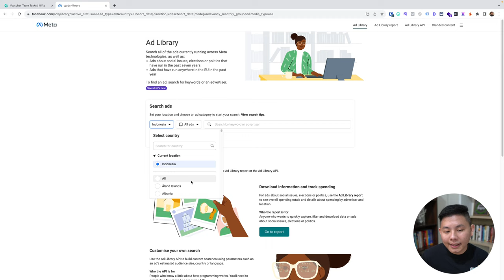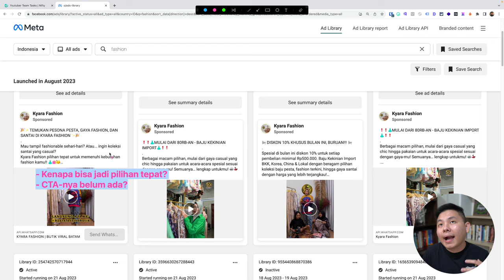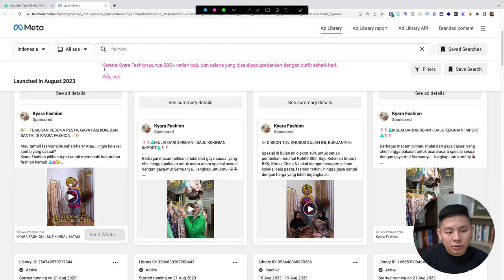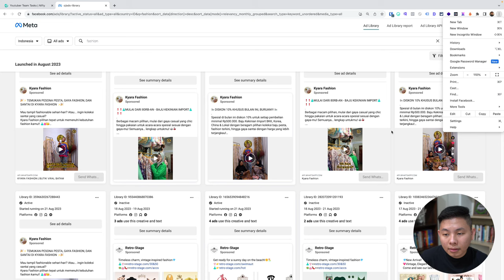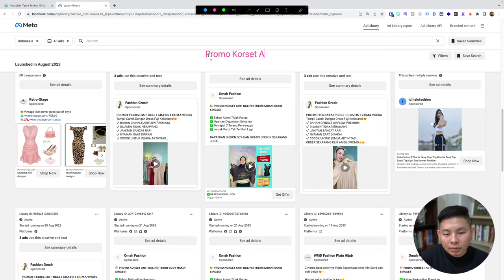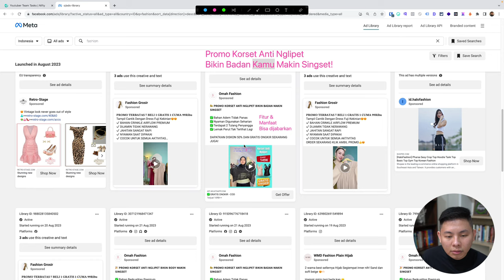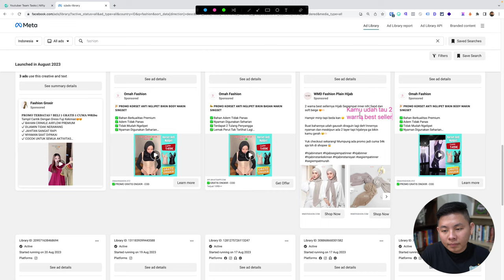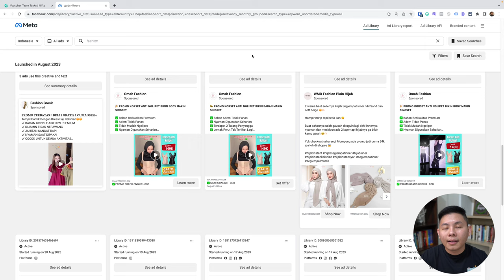BEDAH COPYWRITING Industri Fashion - Tips Copywriting Produk Fashion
Dari Meta Ads Library kita dapat menemukan berbagai inspirasi untuk kamu yang lagi stuck, nih. Yuk ikut kami membedah copywriting tentang industri fashion!